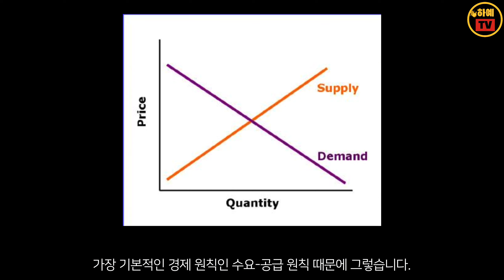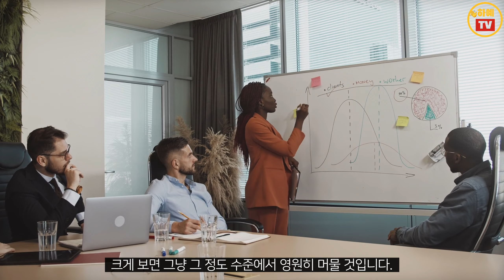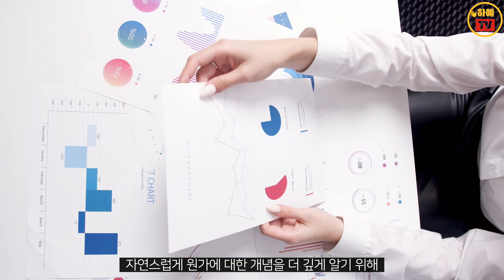이 영상도 안보고 직장생활 한다구요??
연봉을 올릴 수 있는 현실적인 방법에 대해 말씀드립니다.

***관련영상링크 (중복된 허접한 내용이니 안보셔도 됩니다) ***
Jobs@Haye TV EP04 자신의 연봉을 올리기 위해 정말 상식적이고 당연한 이야기

*This clip is produced by 하예TV